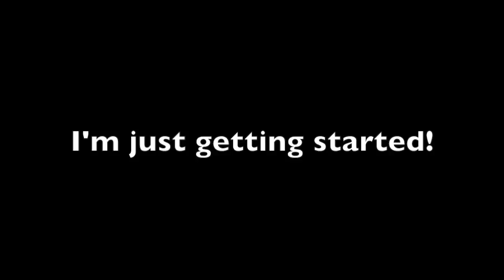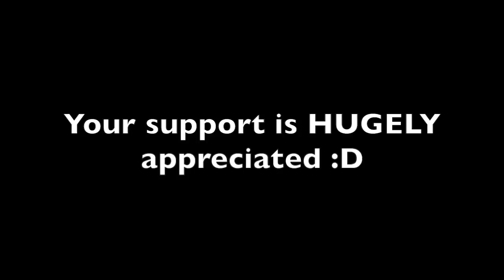Vlog #4 - Singing on a Big Stage!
From small local shows in my hometown, to big stages downtown Detroit - I love it all.  I'm humbly, gratefully, your homegrown local musician.

It's always fun to fill in for The Blue Water Kings Band, especially with this crew!